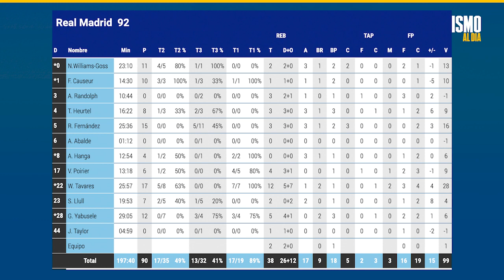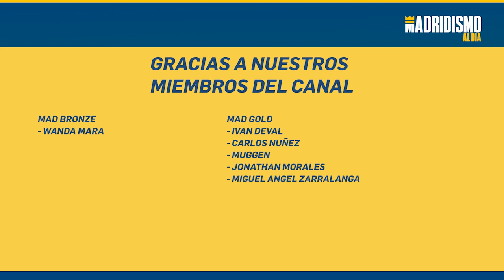🏀BAXI MANRESA 87 REAL MADRID 92. A Base de TRIPLES y de TAVARES primera VICTORIA en 2022.✍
✅Analizamos la victoria del Real Madrid en Manresa por 87-92 con Tavares como MVP del encuentro.

Un partido que analizamos, donde el conjunto de Pablo laso sufrió mucho por momentos y donde detalles al final del partido nos permitieron llevarnos el encuentro.

Otros destacados del partido fueron Rudy, Causeur, Williams Goss o Yabusele. Mucho que comentar de lo visto hoy en un mes de enero que se espera muy duro para el Real Madrid de Baloncesto.